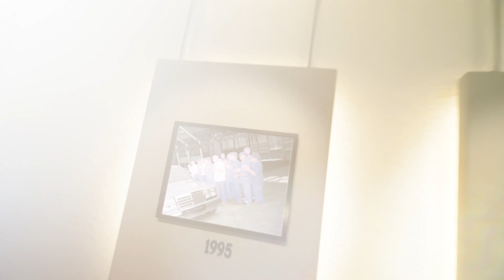Fuelling Desire | 30 Years of Mercedes-Benz in India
Yet another milestone, in our eternal journey towards excellence. Celebrating 30 years of Mercedes-Benz in India.